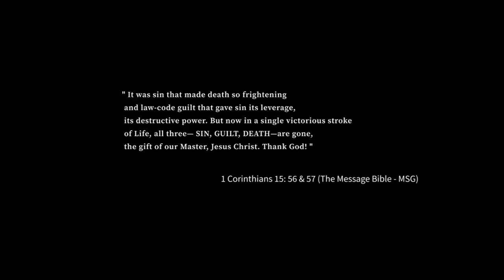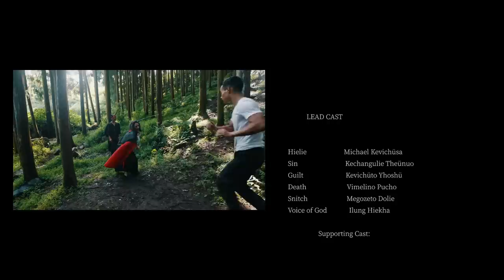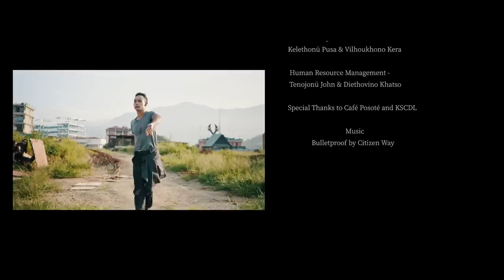Victorious in Christ | A Short Film by Union Baptist Youth Department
Winner of the KBKK Houzha Va 10-u Short  Film Competition 2023